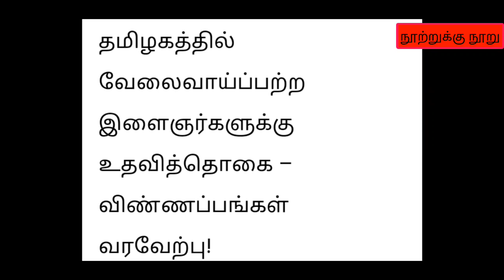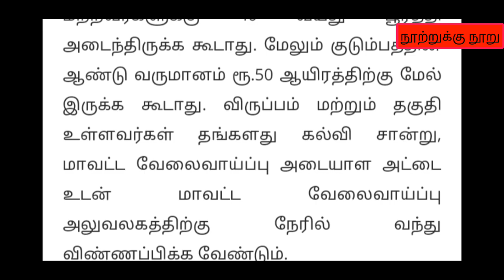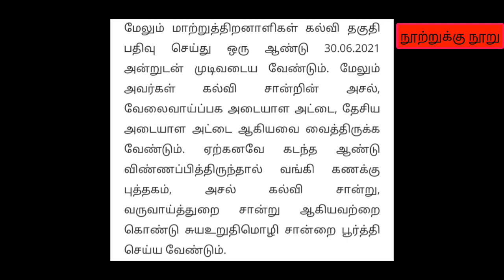வேலைவாய்ப்பற்ற இளைஞர்களுக்கு மாதம்தோறும் ரூபாய் 1000 உதவித்தொகை